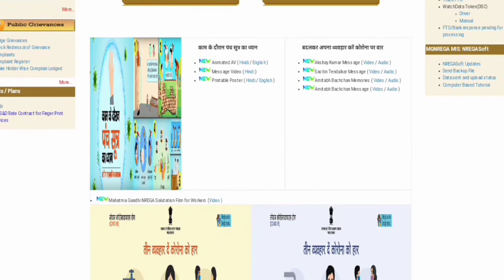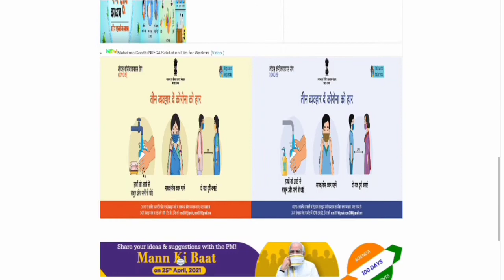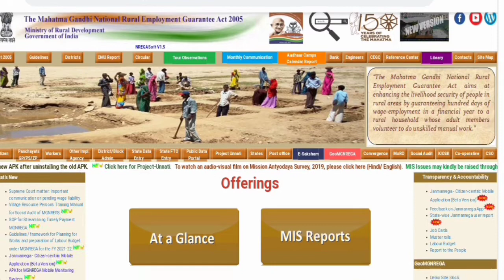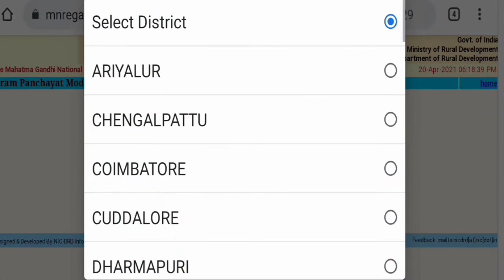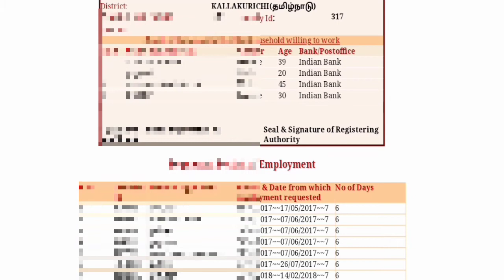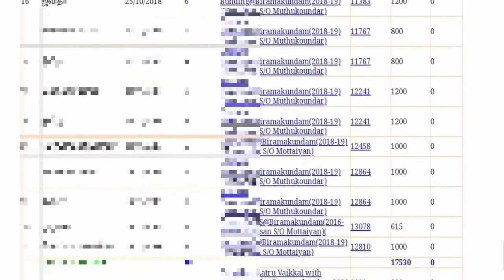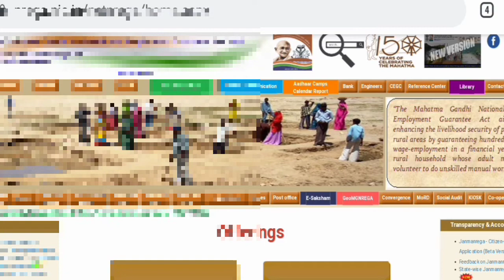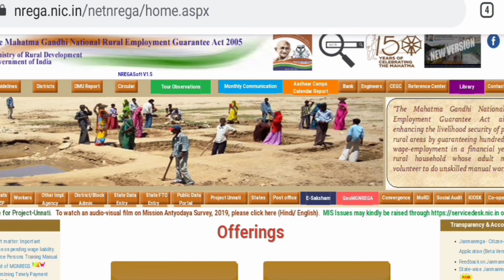How to check MGNREGA payment, work, bank details | job card | click maiyam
வணக்கம் நண்பர்களே,,
       100 நாள் வேலை திட்டத்தில் உங்கள் ஊதியம், வேலை, Bank details அனைத்தையும் பார்க்கலாம்...